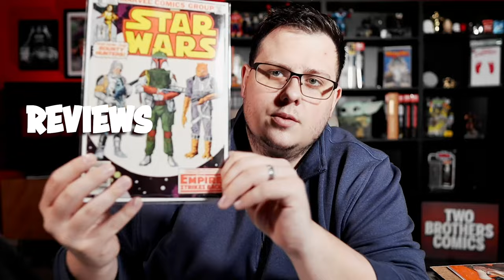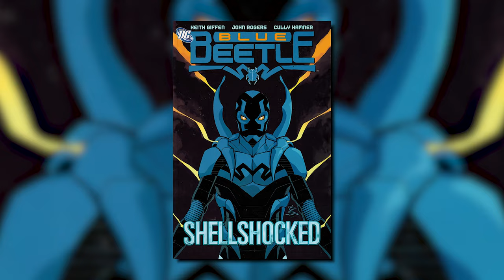Blue Beetle: Jamie Reyes Origin!